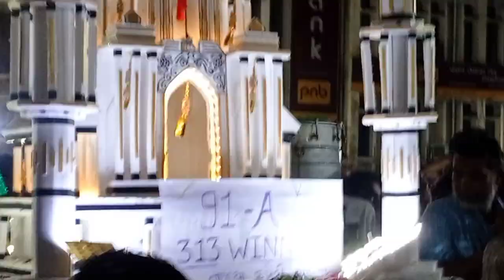muharram 2022 in gujarat ahmdabad best taziya bapunagar vlog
vlogs gujarat ahmedabad bapunagar moharram2022 taziyadari taniya @TV9GujaratiNews @ndtvindia#saurabhjoshivlogs#Muharram Tajiya, Jharni Geet 2021, pir pagal bapu ni darghah suredranagar, hd video, Tajiya ताजिया मोहर्रम